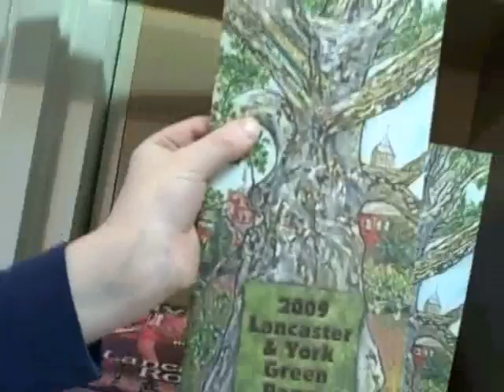Aaron's Tour of His Bookstore